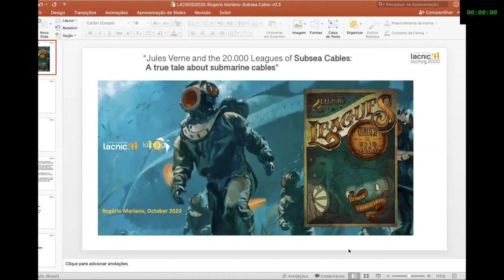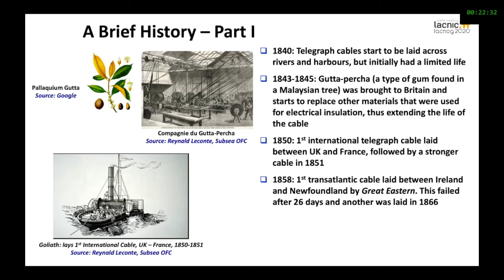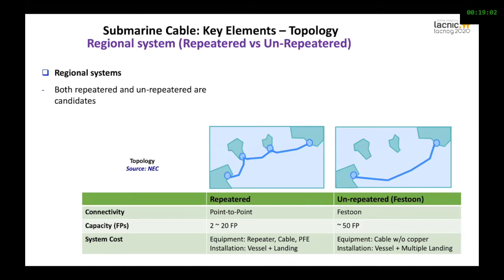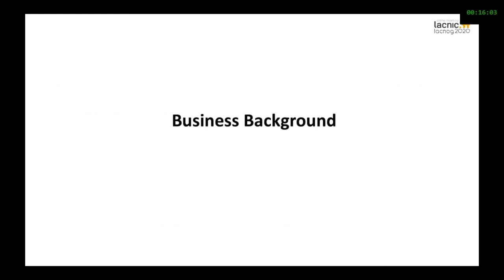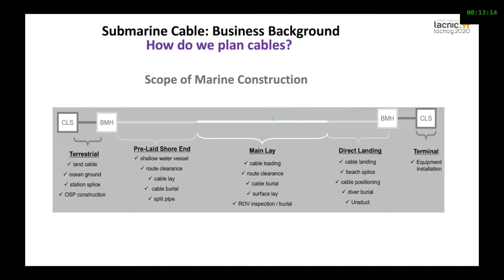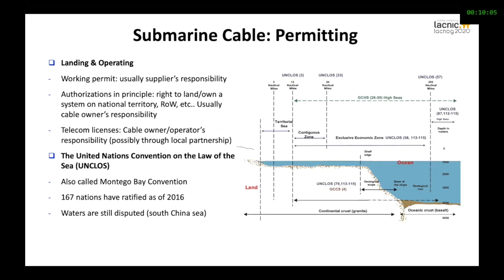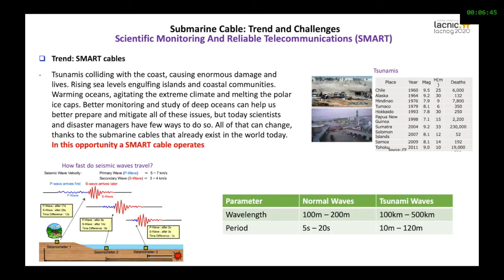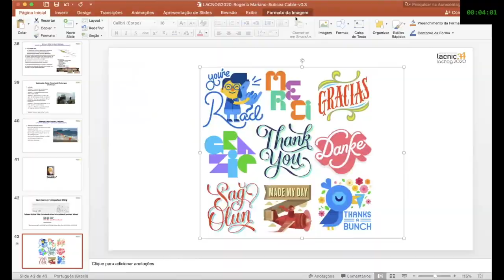Jules Verne y las Veinte Mil Leguas de Cables Submarinos: Una verdadera historia sobre cables submar